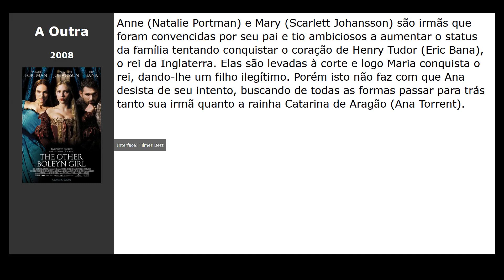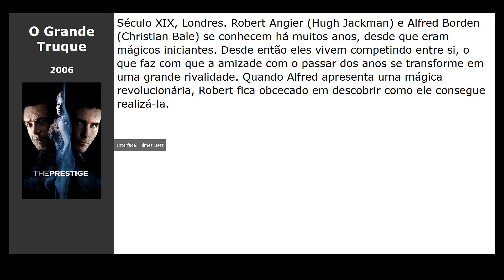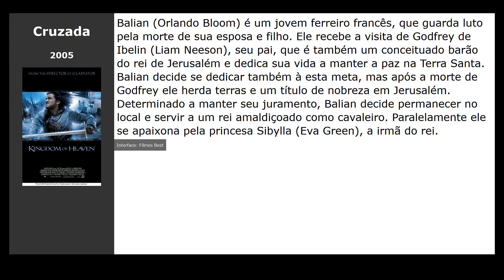10 Filmes parecidos com Rei Arthur: A Lenda da Espada (2017)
Filmes tipo Rei Arthur: A Lenda da Espada (2017):

00:10 A Outra (2008) / gênero: drama, melodrama, biography
00:21 Os Últimos Cavaleiros (2015) / gênero: drama, ação, aventura
00:33 Caminhos Da Floresta (2015) / gênero: musical, fantasy, aventura
00:45 Não Desligue (2016) / gênero: terror, thriller
00:57 Irmão Urso (2003) / gênero: cartoon, fantasy, aventura
01:09 Enrolados (2011) / gênero: cartoon, musical, fantasy
01:20 Morte Negra (2010) / gênero: detective, thriller, drama
01:31 A Jovem Rainha Vitória (2009) / gênero: drama, melodrama, biography
01:44 O Grande Truque (2006) / gênero: thriller, drama, detective
01:55 Cruzada (2005) / gênero: ação, drama, aventura